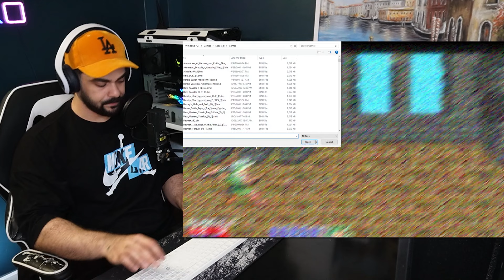نوستالژی: قسمت اول بازی گلدن اکس | Golden Axe (Sega) 1989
خب رُفقا🤠

امیدوارم ازین ویدیو هم خوشتون اومده باشه و همراه با من از بازی لذت برده باشید.❤️

اگر سوال، پیشنهاد یا انتقادی دارید خوشحال میشم که در قسمت کامنت ها با من در جریان بذارید.🙏🏼

آیا میدونین که با زیاد شدن کامنت، لایک و سایبسکرایب های کانالْ، من بیشتر تمایل به فعالیت پیدا میکنم و در نتیجه بیشتر با هم وقت میگذرونیم؟🤔
آره؟
آره؟
آره؟
 بزن دست قشنگرو 👏🏼🤣

00:00 - مقدمه
01:53 - مرحله اول
10:01 - مرحله دوم
17:07 - مرحله سوم
29:00 - موخره